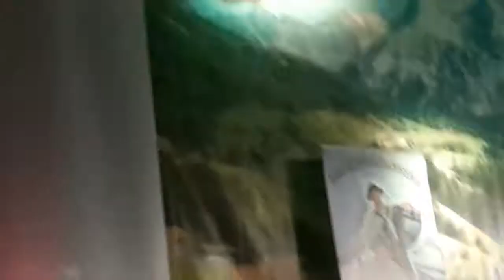18 januari 2016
Marc Pircher